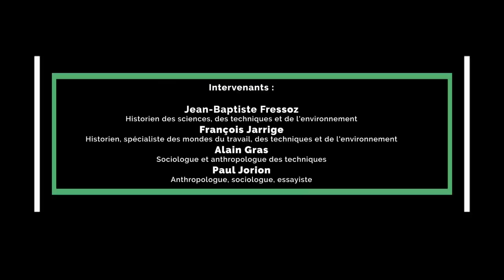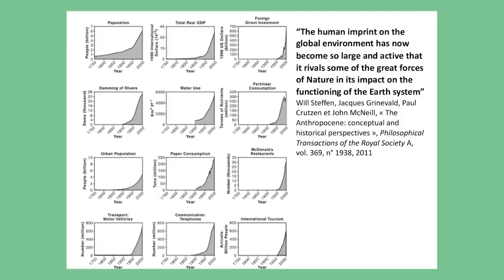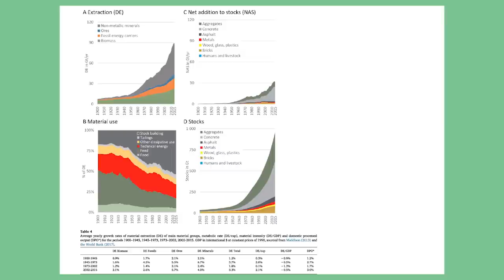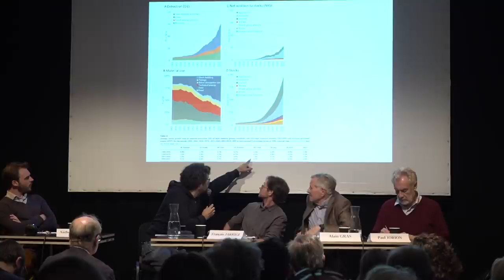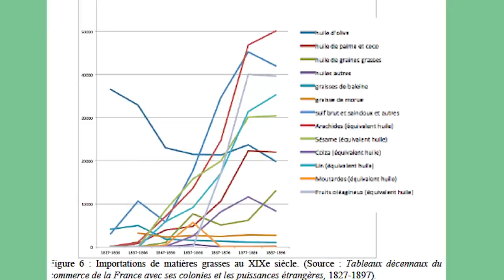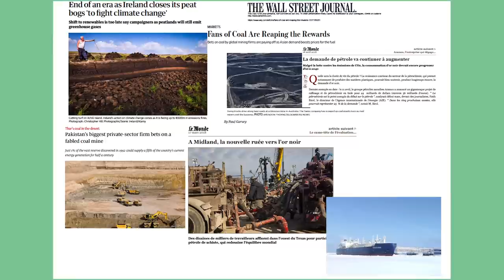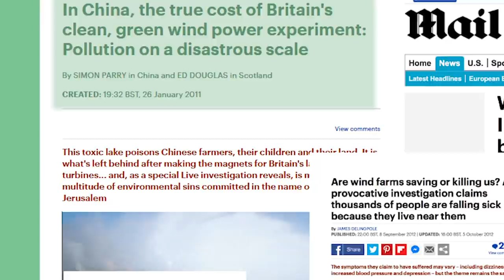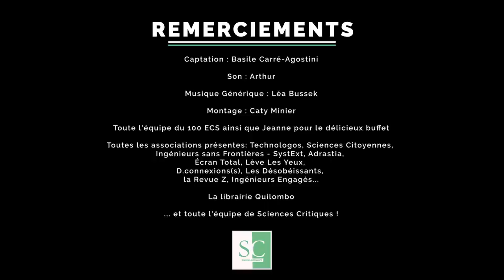Pourquoi (et comment) critiquer la technologie à l'heure de la crise sociale et écologique ? 1/2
0:00:41  - Introduction: Anthony Laurent (Sciences Critiques)
0:07:03  - Jean-Baptiste Fressoz (historien)
0:29:34  - François Jarrige (historien)
0:53:10  - Alain Gras (socio-anthropologue)
1:16:46  - Paul Jorion (socio-anthropologue)
1:46:15  - Échanges avec le public

Sciences Critiques a organisé deux conférences-débats, à Paris, consacrées à la technocritique et intitulées : « Pourquoi (et comment) critiquer la technologie à l'heure de la crise sociale et écologique ? Pour l'émergence d'une communauté technocritique ! ».

Près de 200 personnes ont participé à cet événement, en présence de : Jean-Baptiste Fressoz (historien), François Jarrige (historien), Alain Gras (socio-anthropologue), Paul Jorion (socio-anthropologue), Joël Decarsin (professeur et militant associatif), Célia Izoard (journaliste et activiste) et Cédric Biagini (éditeur).

Avec eux, nous avons abordé, entre autres sujets, l'histoire du mouvement technocritique en Europe, les imaginaires du progrès technique, l'apparition de l'Anthropocène comme conséquence de la « démesure technicienne », les effets et les méfaits du techno-capitalisme et enfin la nécessité de faire émerger une communauté technocritique aujourd'hui, à travers notamment le projet politique alternatif de la décroissance, l'action directe contre les machines ou encore le retour à une véritable culture humaniste.
Animées et présentées par Anthony Laurent (rédacteur en chef) et Edouard V. Piely (journaliste / chargé de la vie associative) - Sciences Critiques